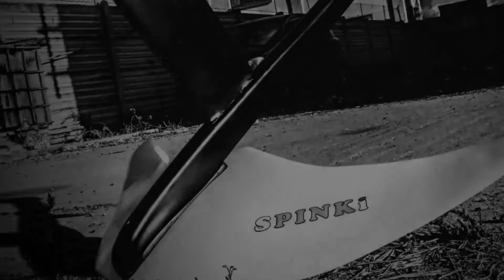ALIFOIL 2021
Test innovativo prototipo SPINKI Surfboards con tecnologia (ALIFOIL- CLAWS) ALISURF applicata nella carena di una pinna  Hyrdofoil per aumentarne le performance, Alfonso Canfora trainato da un Jetsky, testa questo nuovo trovato MONO CLAWS sul pelo dell'acqua.
Gli innumerevoli test conducono al raggiungimento di un obiettivo, creare un prodotto funzionale made in Sardegna.
Tecnologie estremamente innovative per aumentare le performance nelle attrezzature per la pratica degli Sport acquatici, ROZZYLINE si è sempre dimostrata anni luce avanti rispetto ai produttori e le fabbriche che investono milioni di euro senza mai progredire.
Test effettuati nei mari della Sardegna occidentale, Settembre 2021